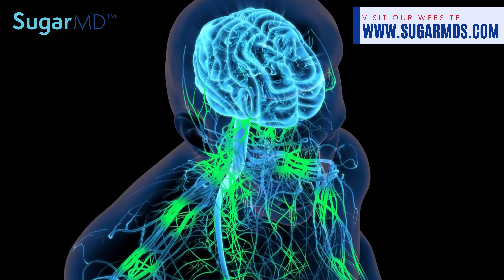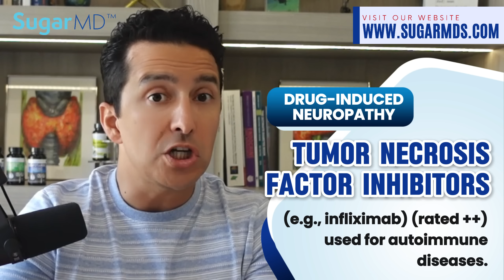These Drugs Will Cause Neuropathy Soon (If Not Already)!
While many link neuropathy to diabetes, Dr. Ergin reveals that certain drugs and environmental toxins can also be culprits. He emphasizes the importance of understanding these factors to prevent and manage neuropathy effectively.

Tune in for a wealth of health and medical insights, and learn how to protect your nerves from harmful substances.

Key Moments:
0:00 - Introduction
1:06 - Causes and Misdiagnosis of Neuropathy
1:34 - Drugs Causing Neuropathy
5:13 - Toxins Causing Neuropathy
6:32 - Preventative Measures
7:06 - Conclusion